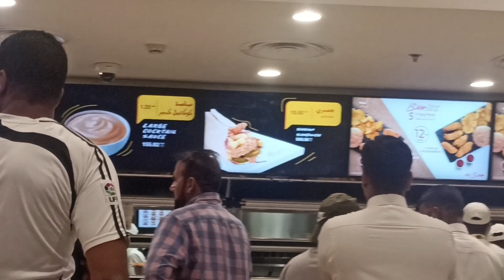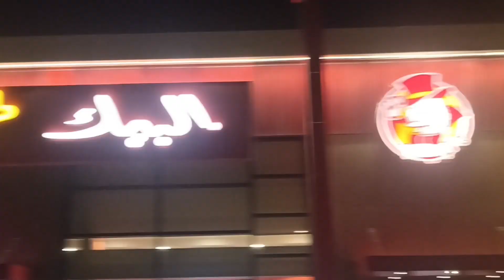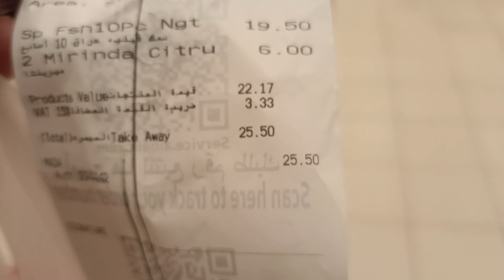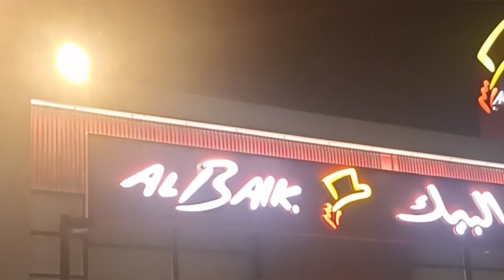Al Baik সৌদি আরবের সবচাইতে জনপ্রিয় ফুড কোর্ট Famous Food court in Saudi Arabia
Al Baik In Riyad
Fish Nugget
Chicken Fry
Amazing Food Cort in saudi arabia.
food court in saudi arabia.
food in saudi.